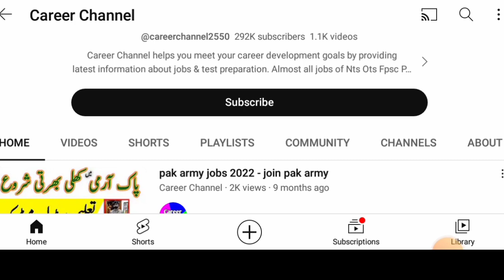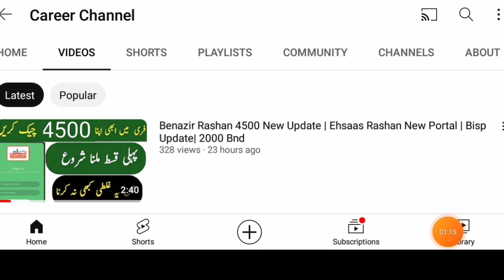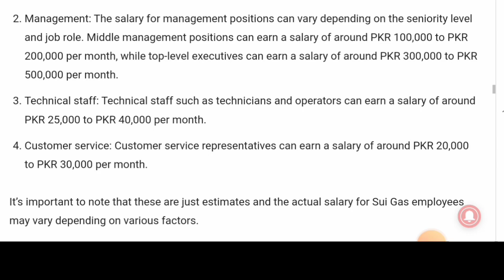sui gas jobs apply online 2023 | ssgc Latest | Salary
Sui Gas companies, Sui Northern Gas Pipelines Limited (SNGPL) and Sui Southern Gas Company Limited (SSGC), offer a variety of career opportunities across various fields and departments. Some of the common career paths and job roles available at these companies include:

Engineering: Sui Gas companies require engineers in various disciplines such as mechanical, electrical, civil, and chemical engineering. The job roles can range from design and construction to maintenance and operations.
Management: These companies also have management positions in areas such as human resources, finance, marketing, and operations. These positions require a combination of technical and managerial skills.
Technical staff: Sui Gas companies also require technical staff such as technicians, mechanics, and operators to maintain the gas pipelines, equipment, and facilities.
Customer service: These companies also have customer service representatives who handle customer queries and complaints related to gas supply.
Legal: Sui Gas companies require legal professionals to deal with various legal matters related to the company’s operations.
IT: Information technology professionals are also required to manage the company’s digital infrastructure and security.

These are just a few examples of the types of careers available at Sui Gas companies. You can check below more about the available job openings and